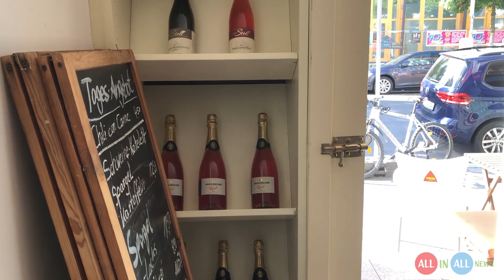Noble Prize German Coffee | First Coffee in a charlottenberg, Berlin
Video Gadgets
iPhone X